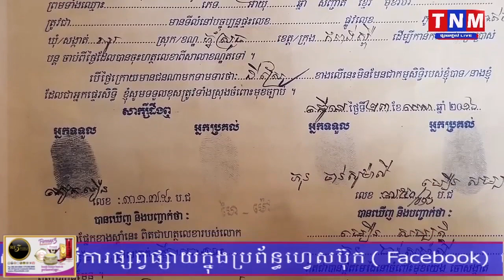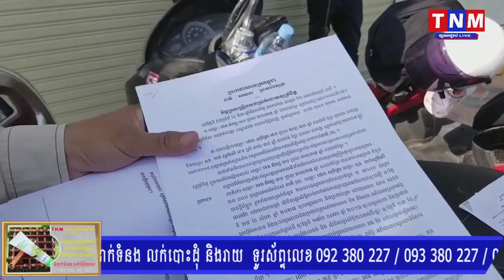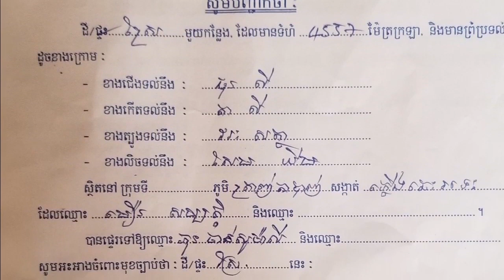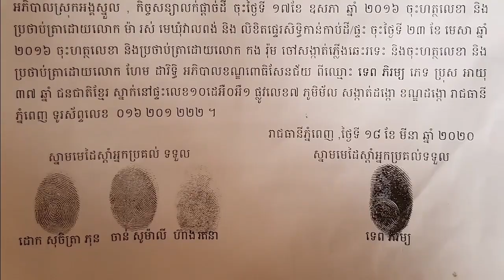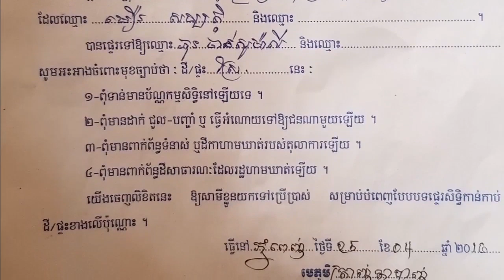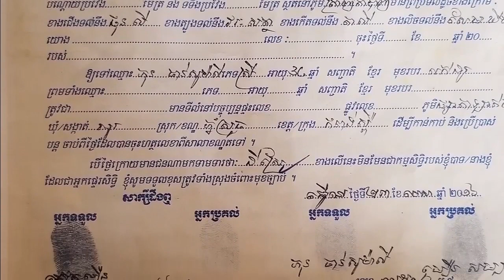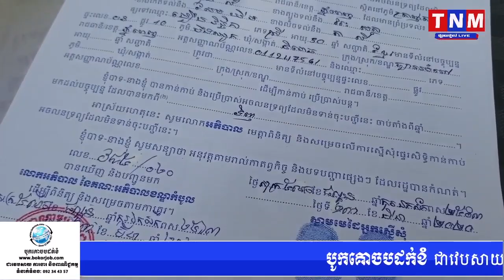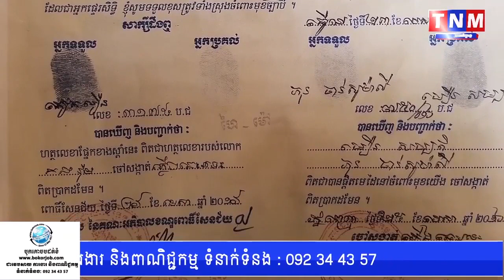ដីតែមួយប្លង់ ត្រូវបានរក្សាការពារតាមផ្លូវច្បាប់រួចហើយ បែរជាមានអ្នកមកអះអាងថាខ្លួនបានទិញពីម្ចាស់ដើម